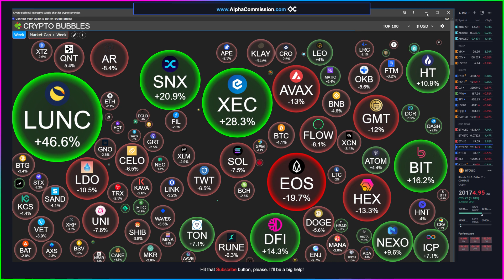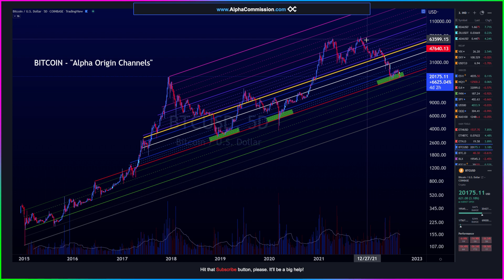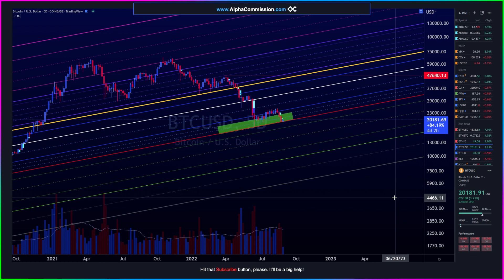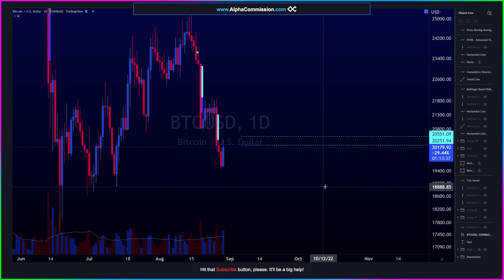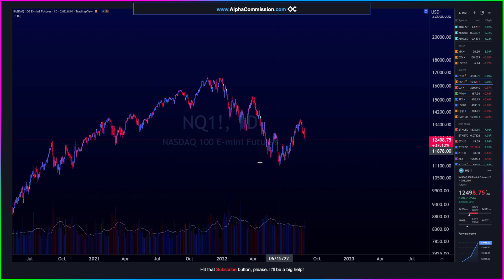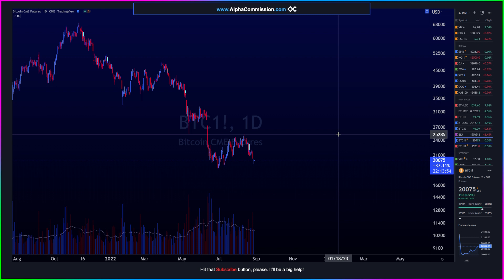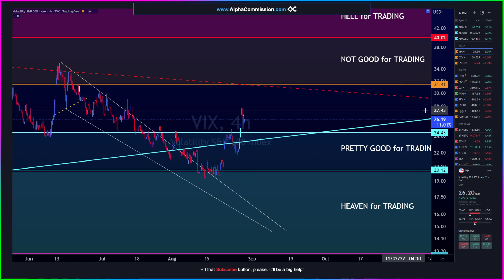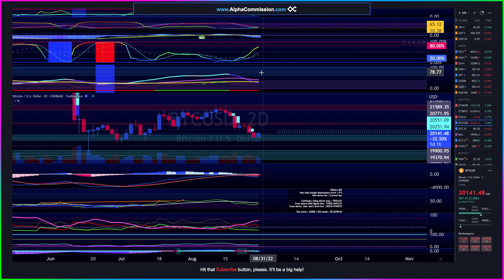MARKET UPDATE: Gap Fills & Bullish Retests ETH KDA Kadena ADA Cardano ZIL Bitcoin Technical Analysis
KEY LEVELS TO WATCH!  Gap Fills & Bullish Retests Today on ETH KDA Kadena ADA Cardano ZIL Bitcoin Technical Analysis - CHAPTERS:
00:00:00 - Intro: Market is RISK-OFF today
00:02:56 - Macro: The Good ol' Alpha Origin Channels
00:14:42 - ($BTC) Bitcoin - Technical Analysis
00:28:45 - ($KDA) Kadena ($ADA) Cardano ($ZIL) Zilliqa
00:31:40 - ($VIX) Volatility ($DXY) US Dollar ($USDT.D)
00:36:18 - KEY LEVELS TO WATCH

[Keywords]
$BICO  $BLOK  $BTC $CPOOL $GALA  $HTR  $KDA  $LRC  $LSS  $LTO  $QRDO  $ROSE  $TRVL  $TRIAS  $UOS  Kadena Oasis Network $Bico Biconomy $Shib Shiba Inu Bitcoin Ethereum Cryptocurrency Grayscale Bitcoin Trust CME Gap $ADA Cardano $ZIL Zilliqa $ETH Ethereum Technical Analysis